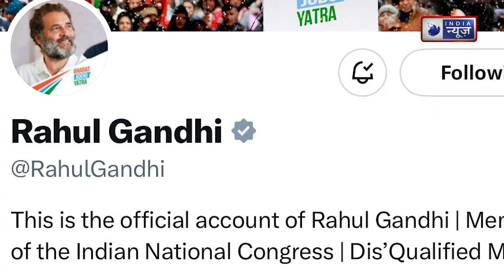Priyanka Gandhi News: वायनाड से प्रियंका गांधी लड़ेंगी चुनाव ? Cogress | Rahul Gandhi | Hindi News